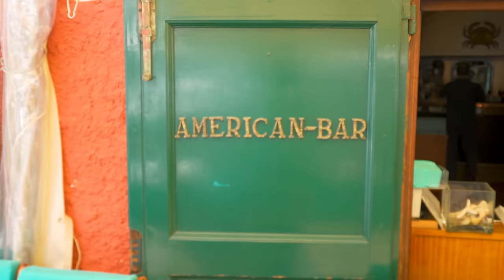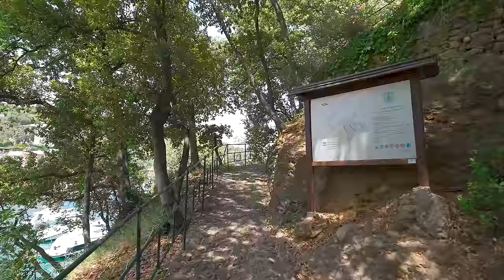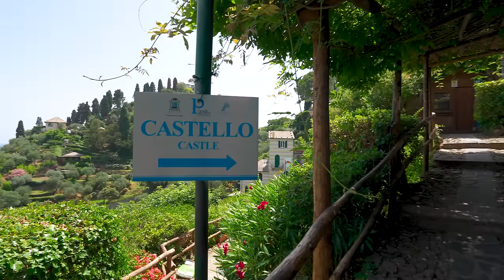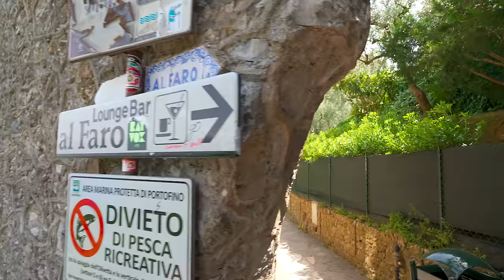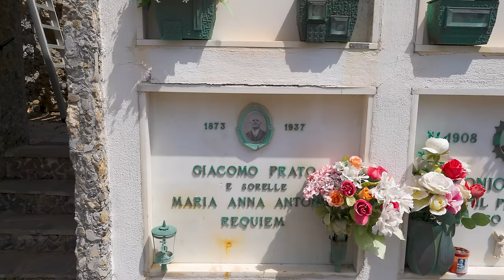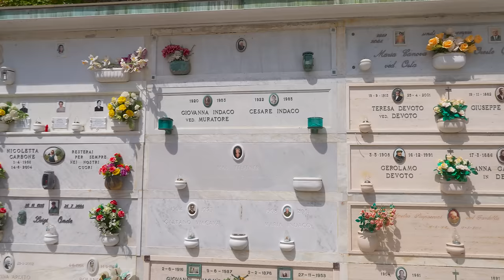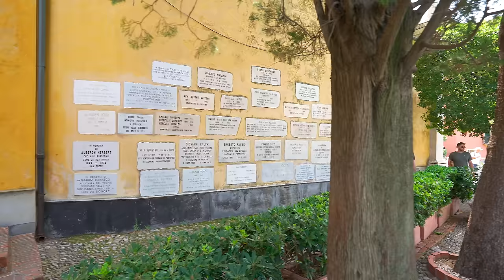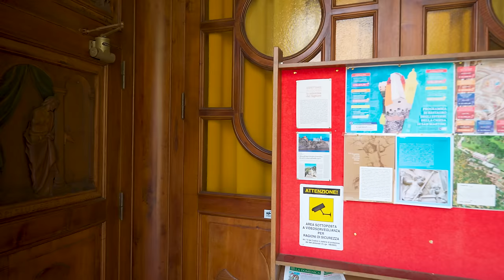Portofino, Italy Walking Tour - 4K 60fps with Captions - Italian Riviera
This walking tour of Portofino, Italy was filmed on July 12th, 2023 starting at a scenic viewpoint (Terrazza San Giorgio) near the Church of St. George.

0:00 Drone intro and Map
1:51 Viewpoint from Terrace of St. George
8:22  Piazza Martiri dell'Olivetta
13:07 Piazza della Libertà
15:01 Oratorio di Nostra Signora Assunta
18:50 Piazza Martiri dell'Olivetta
22:29 Via Calata Marconi (East Side of Marina)
38:50 Molo Umberto I (West Side of Marina)
43:34 Sculpture Park
55:34 Marina
1:04:16 Path to the Castle
1:11:57 Castello Brown
1:15:00 Panoramic View from Costello Brown
1:33:44 Path to Lighthouse (Il Faro)
1:42:26 The Lighthouse (Il Faro)
1:57:46 Church of San Giorgio
2:02:18 Cemetery
2:11:37 Path down to the Piazza
2:13:35 WWI Memorial
2:17:47 Piazza Martiri dell'Olivetta
2:19:24 Via Calata Marconi (East Side of Marina)
2:25:44 Salita della Chiesa
2:26:58 Church of San Martino
2:30:09 Walk along the road
2:35:38 Public Beach

🎥Camera2: Sony a7siii:
🎧In-Ear Monitors